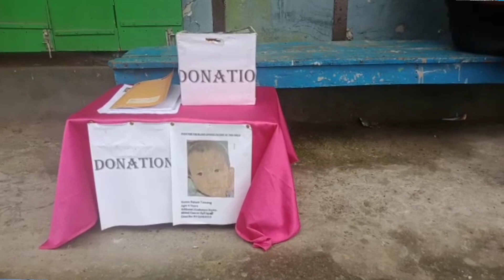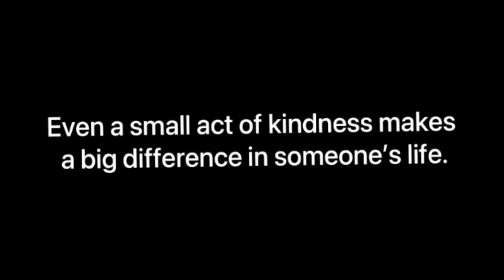४ वर्षीय नानी रेहान जो ब्लड कैंसर जस्तो गंभीर र मुम्बईमा उपचराधिन रहेका छन् उक्त विषय बारे सेव रेहा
४ वर्षीय नानी रेहान जो ब्लड कैंसर जस्तो गंभीर र मुम्बईमा उपचराधिन रहेका छन् उक्त विषय बारे  सेव रेहान तामाङ कमेटी द्वारा अपडेट।